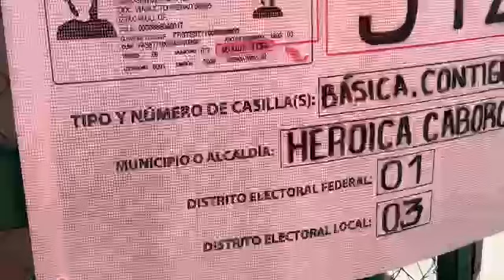Recuperan taxi de persona desaparecida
En la Heroica Caborca Sonora a 05 de mayo de 2024.- siendo aproximadamente las 13:45 horas por la calle 2da de los jardines entre avenidas 27 de agosto y 5 de mayo de la colonia la granja.

Fue encontrado el taxi sin logos en una vivienda y los servicios policiales acudieron a tomar pruebas de los hechos.

El taxi es de Marcos Javier Telles Arellano desaparecido el 22 de abril.

Hasta el momento se desconocen más datos.